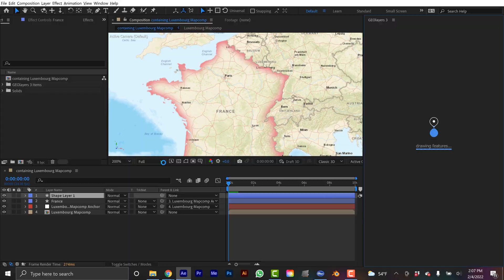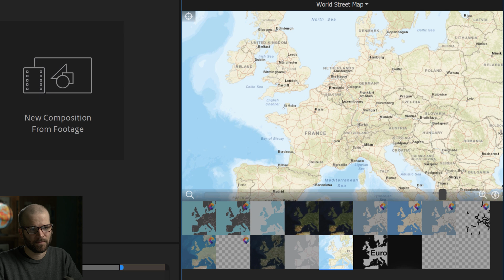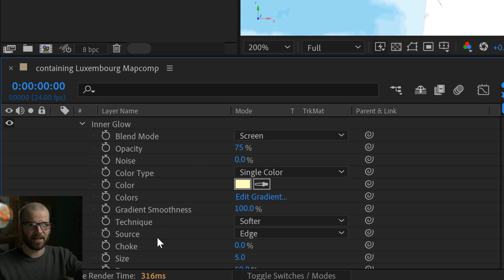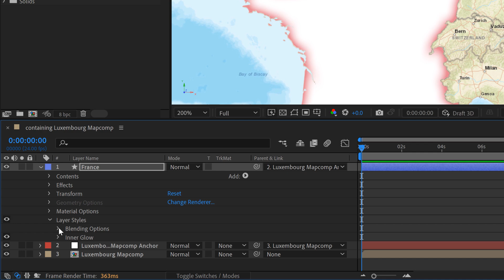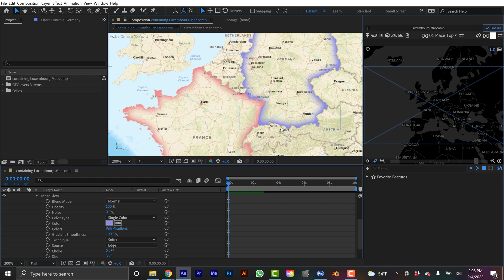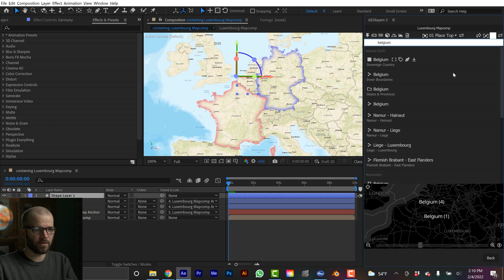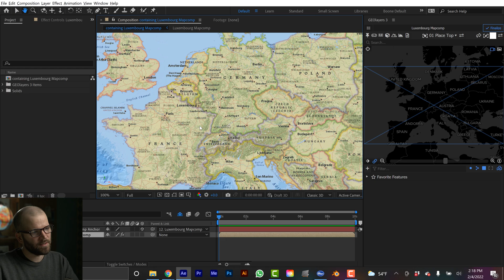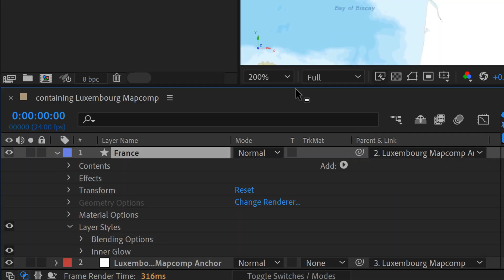Make Maps Like NATIONAL GEOGRAPHIC (GEOlayers 3)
Here's how to get those super sweet National Geographic style colored country borders. Now time to work on my adjective game...

0:00 Intro
1:19 Create GEOlayers Mapcomp
1:40 Draw Country
1:52 Add Inner Glow Layer Style
2:50 Remove the Fill
3:30 Draw Another Country
3:39 Copy/Paste Layer Style
4:08 Create an Animation Preset
5:56 The Super Easy Method
6:22 Outro